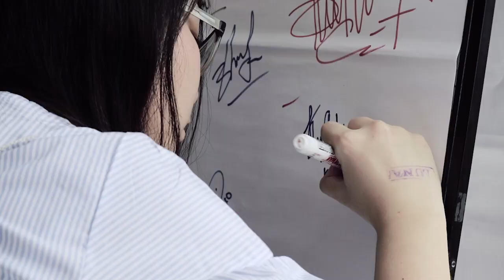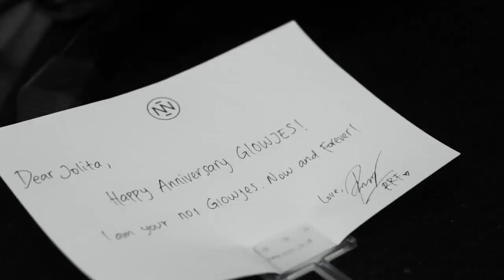MEET AND GREET - Rani Ramadhany and Gloria Jessica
RRGJ
proudly presents

The first official meet and greet with Rani Ramadhany and Gloria Jessica

ESTUBIZI Business Center & Coworking Space
Jakarta